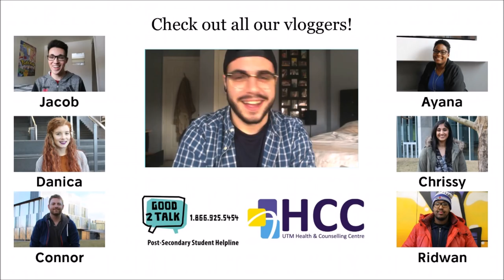Shame, Empathy, and I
Book Recommendations: Undoing Depression by Richard O'Connor and My Age of Anxiety by Scott Stossel